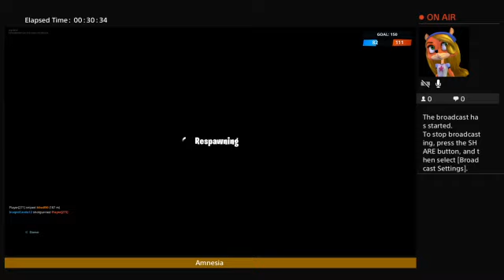Resident Evil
I don't play fortnight that's my nephew